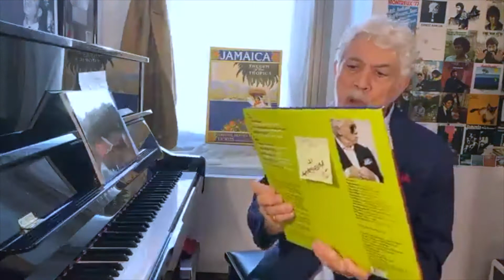Monty Alexander - Facebook Live Show (Jazz Forum @ Home)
Exclusive video of Monty Alexander performing at home, in collaboration with Jazz Forum Art for Jazz Forum @ Home, recorded 7/25/2020.

As we all try to cope with the challenges created by mandatory social distancing, the Jazz Forum is temporarily closed for our community’s health and safety. In the meantime, we will be bringing Jazz concerts to your home, and continue posting great videos, articles and other Jazz content to lift your spirits through Jazz Forum @ Home.

today!